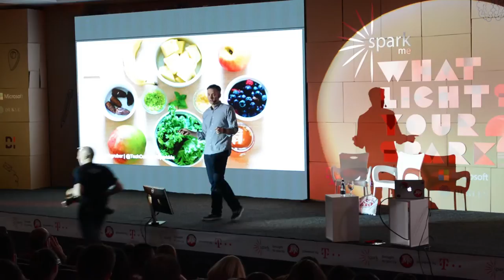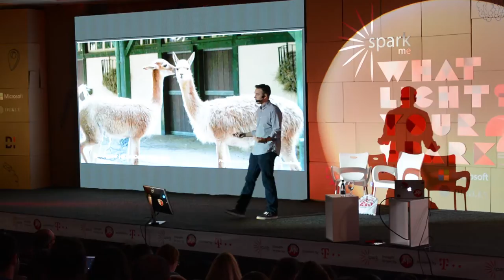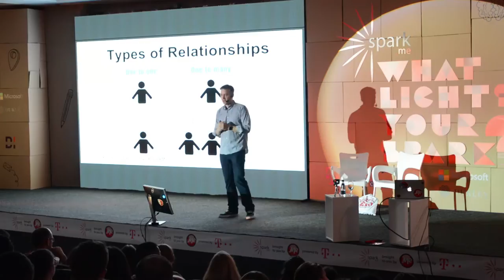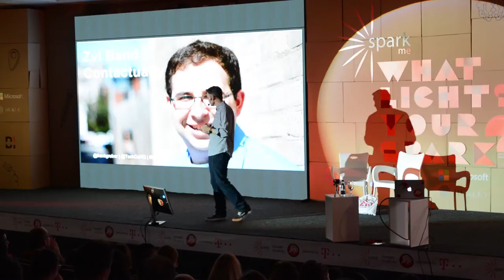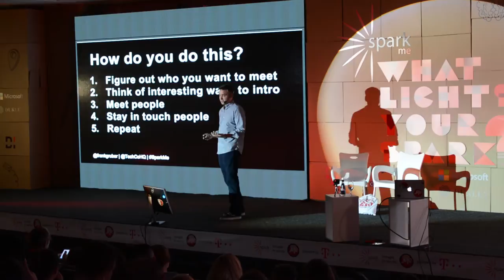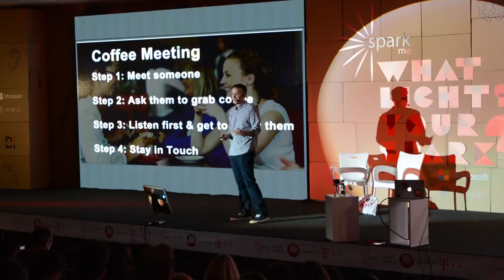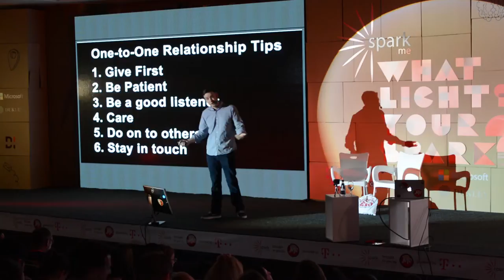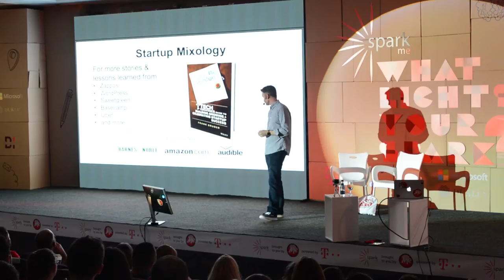Spark.me 2016 - Frank Gruber – “Lessons from Startup Mixology”